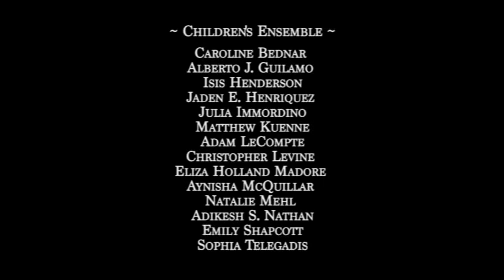A Christmas Carol 2014 Trailer - McCarter Theatre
Bring your family to meet ours and celebrate the season with McCarter's critically-acclaimed production of Dickens' classic masterpiece, A Christmas Carol. This timeless story follows Ebenezer Scrooge on a magical and transformative journey through past, present, and future as he discovers the true meaning of Christmas and generosity of spirit that embodies the holiday season. Join us for the perennial favorite the New York Times calls "A must-see," and make this cherished McCarter tradition part of yours!